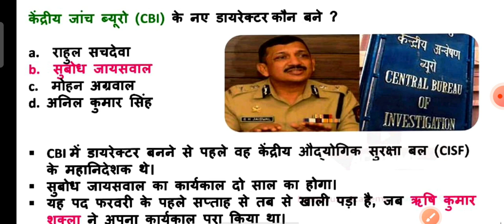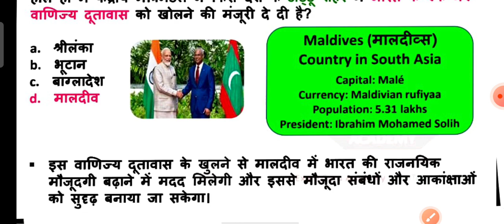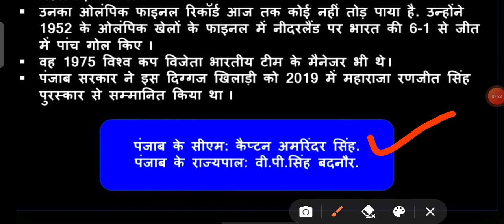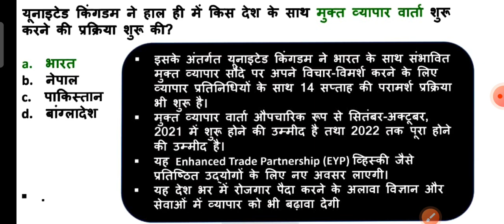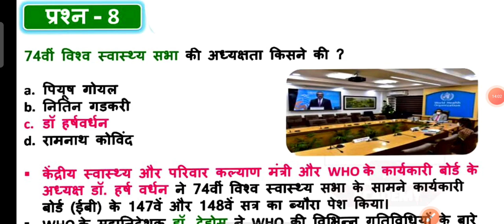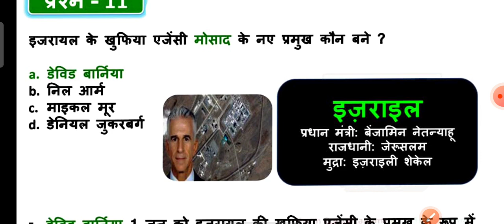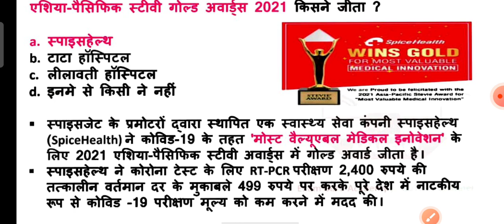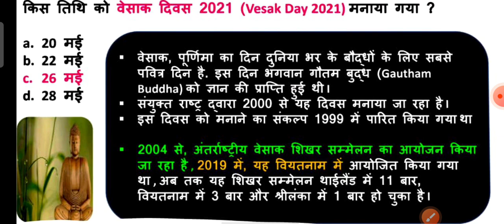next Dose 1172 | 27 may current affairs | Daily current affairs |current affairs hindi